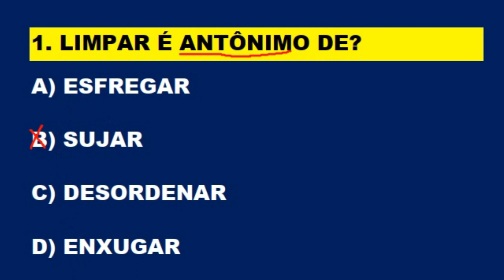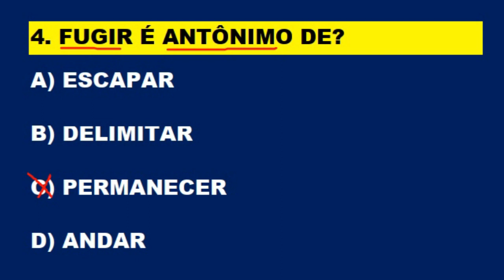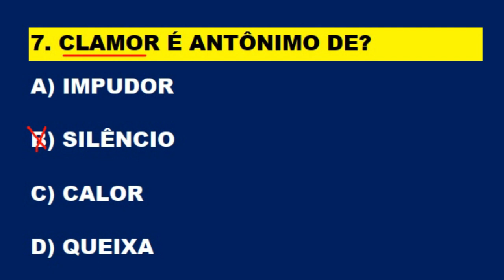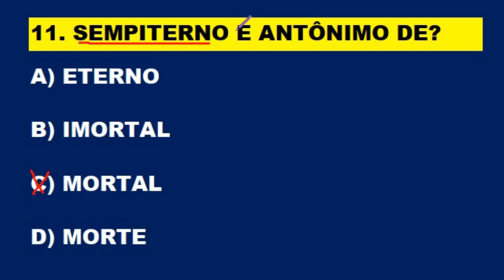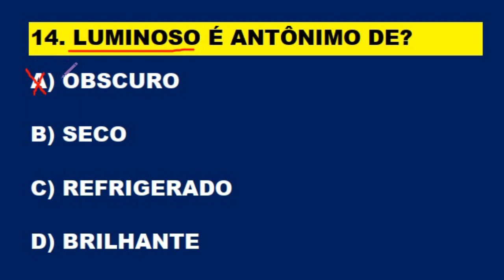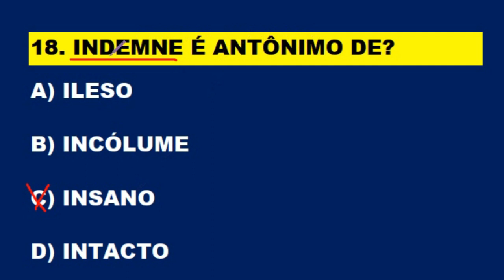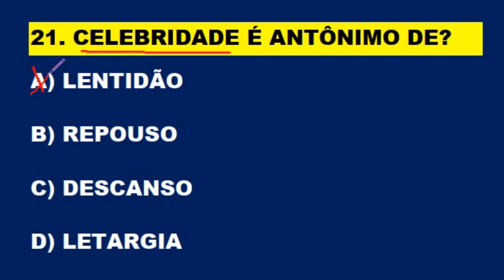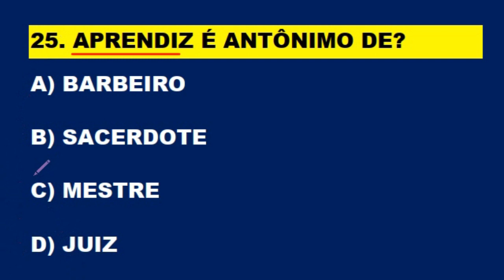PSICOTÉCNICO DO DETRAN 2024 25 TESTES COMENTADOS COM DICAS